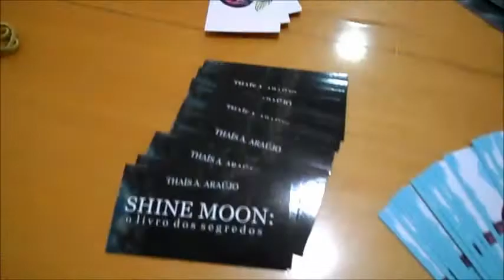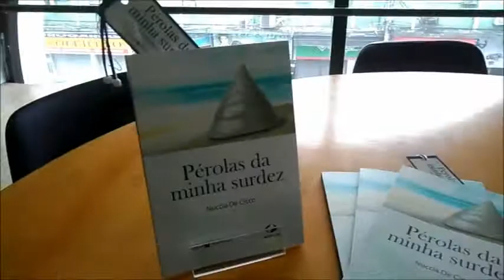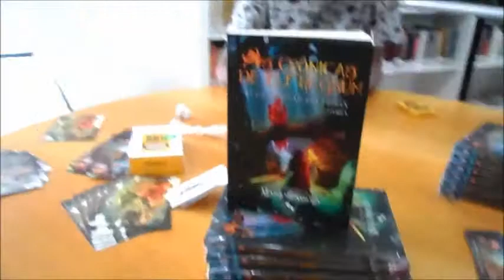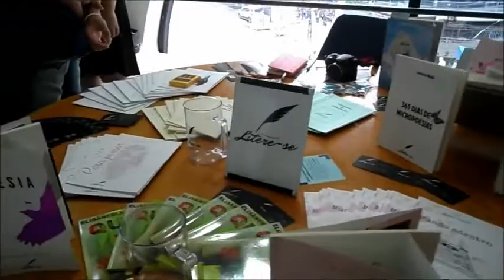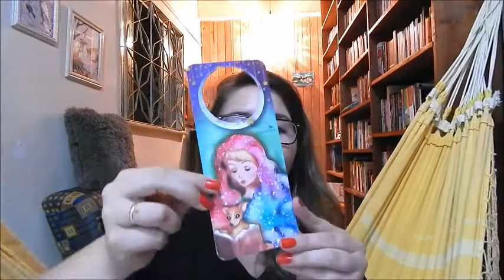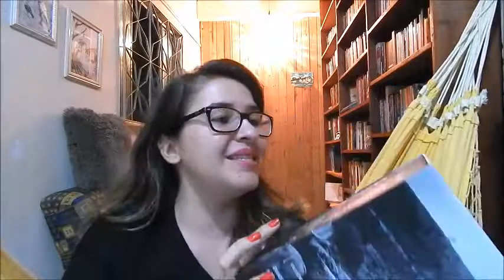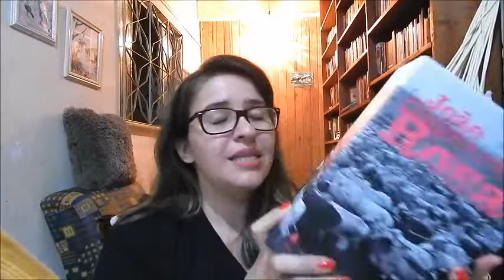Vlog: LITERACAXIAS || LIVROS + MARCADORES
Mais um evento literário incrível na Baixada Fluminense!
Vem conferir como foi a 5ª edição do LiteraCaxias, evento literário que acontece na cidade de Duque de Caxias, RJ.

♥ CURTA & COMPARTILHE e vamos espalhar o amor pelos livros!

♥ ENVIE AMOR:

Kelly Cominoti
Caixa Postal: 76176
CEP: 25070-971